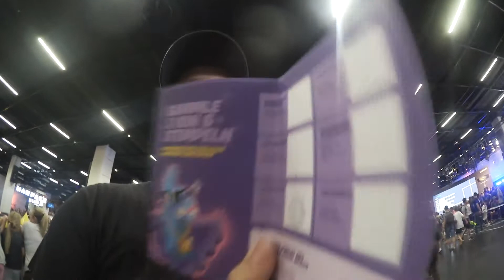GAMESCOM 2018 - DESWEGEN BIN ICH SAUER !!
Mein Equipment
► Vlog Kamera
► Capture Card